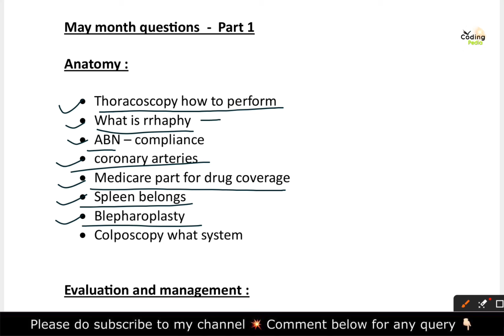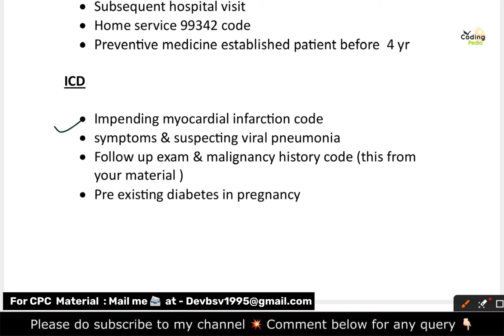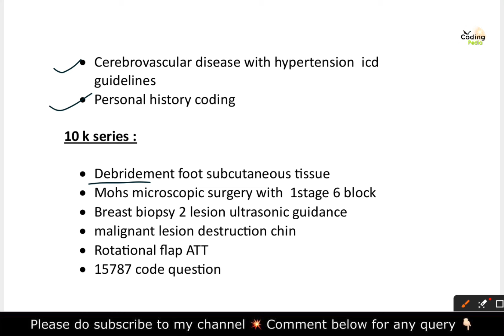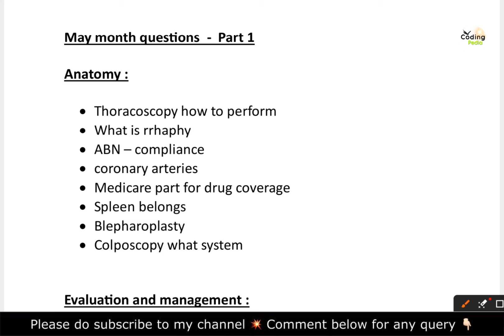CPC exam 2024 ll May month questions - Part 1 ll Pattern changed 😲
Good morning to all , welcoming you all to my youtube channel Coding pedia  ..

In today’s video we are going to study one of the important questions of CPC exam so I am requesting to you watch the whole video to understand the concept …📖🧑‍🔬

You can also share my video to you friends also so they can also take the benefit from this video ..🚀

Keep do your valuable support guyss 😊